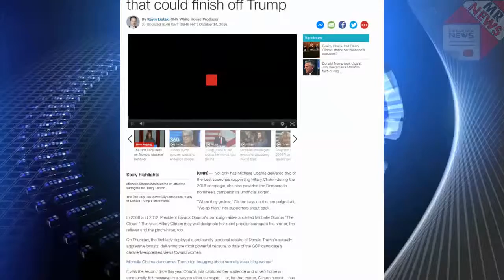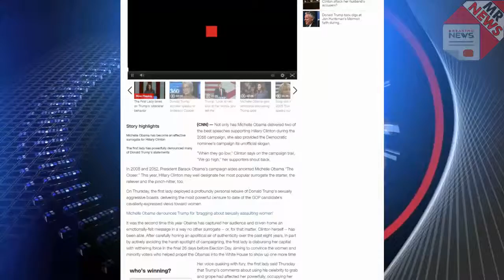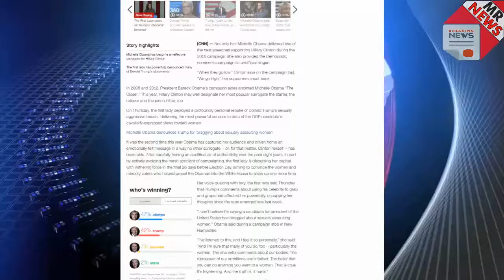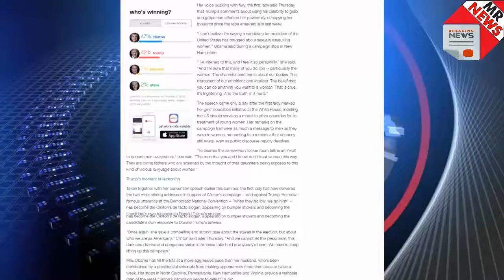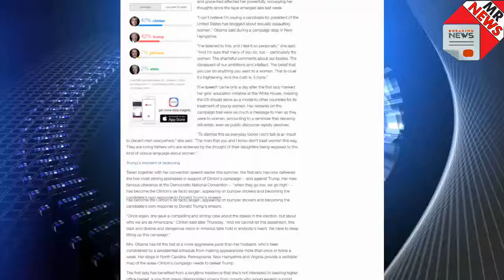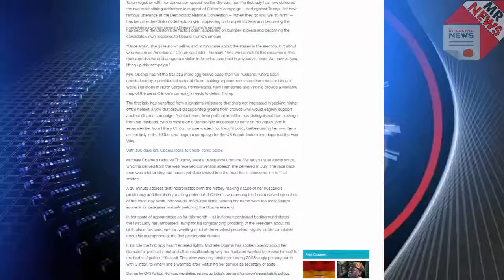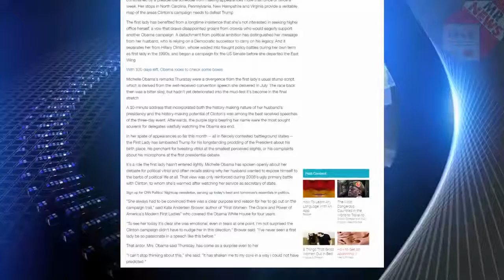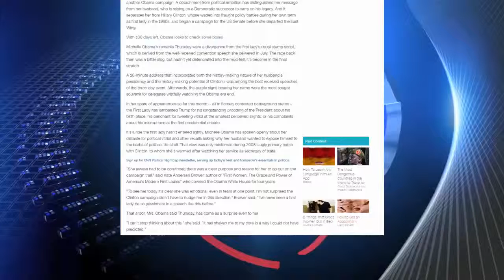Michelle Obama | Michelle Obama: The Clinton surrogate that could finish off Trump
Not only has Michelle Obama delivered two of the best speeches supporting Hillary Clinton during the 2016 campaign, she also provided the Democratic nominee's campaign its unofficial slogan.

Information resource: cnn

Michelle Obama, michelle obama speech
News Reader